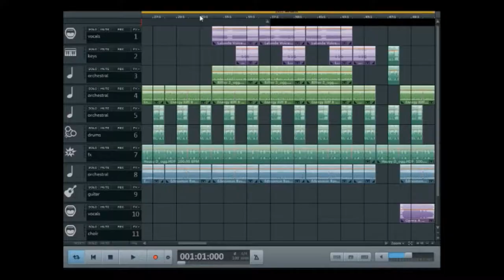Musicmaker 2020 - Festival Electro